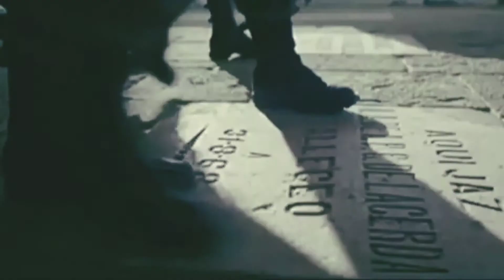The Fight To Be Free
Contains footage from John Vorsters speech, and includes clips from the documentary Africa Addio 1966 as well as my own footage.